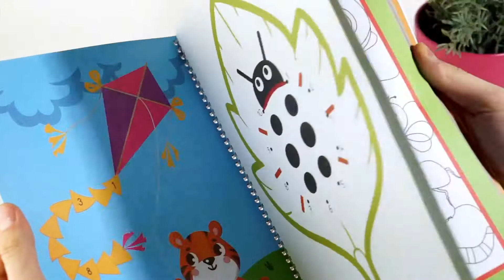Dikkat Algı, Hafıza Etkinliklerim – 6 yaş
Eşleştirmeler, fark bulmacaları, görsel tamamlama, aynısını/farklısını bulma çalışmaları ve parça bütün ilişkilerini kolaylıkla kavrayabilecekleri etkinliklerle hazırlanmış kitapta çocukların dikkat ve algılarının aşamalı olarak gelişmesi ve desteklenmesi amaçlanmıştır.